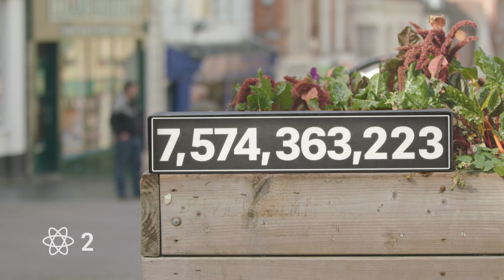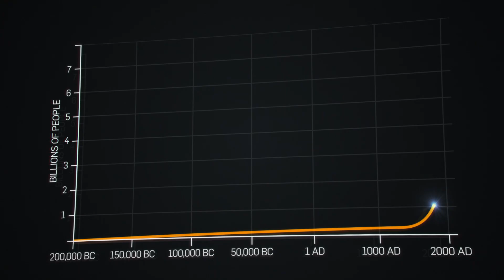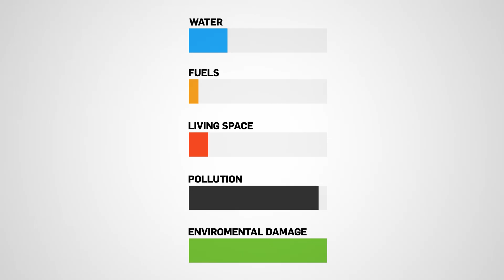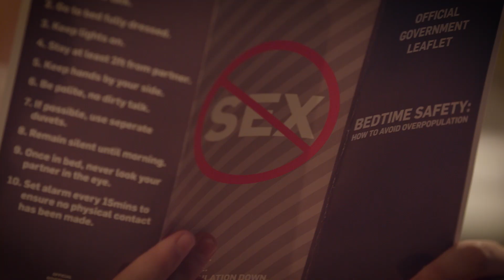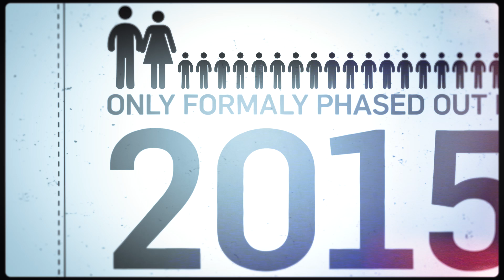Could We Control Human OVER Population? | Earth Science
Experts estimate that by 2050 there could be 10 billion humans on earth. With human population growing so rapidly could we control population growth in the future?

Welcome to BBC Earth Science! Here we answer all your curious questions about science in the world around you. If there’s a question you have that we haven’t yet answered let us know in the comments on any of our videos and it could be answered by one of our Earth Science experts.